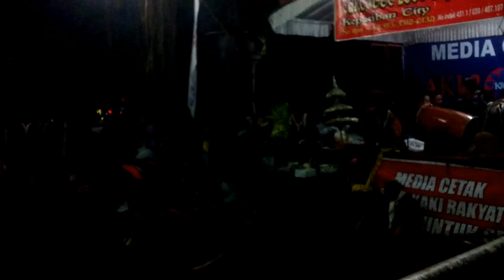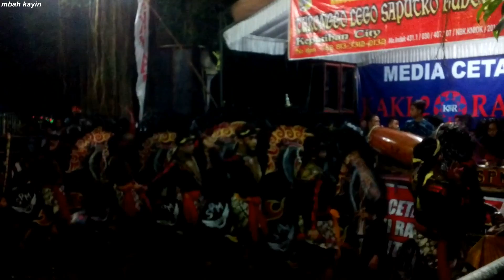Rampok celeng srenggi TURONGGO LEGO SAPUTRO BUDOYO plosokandang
pentas di plosokandang tulungagung
salam budaya
TDJ_sible hak e hak e